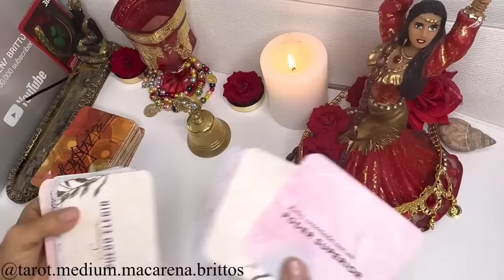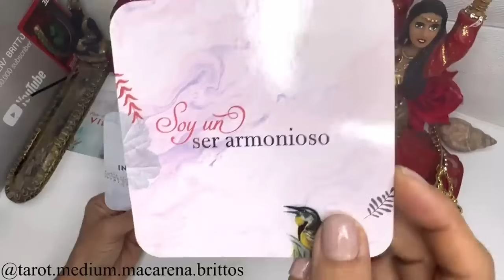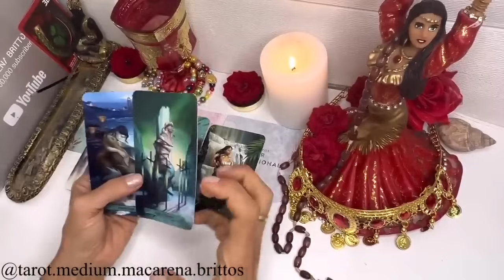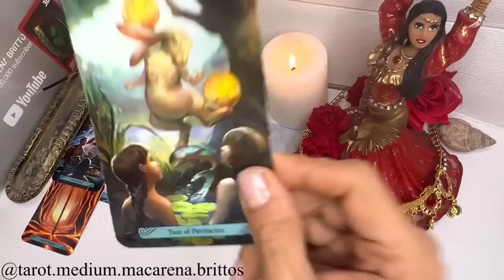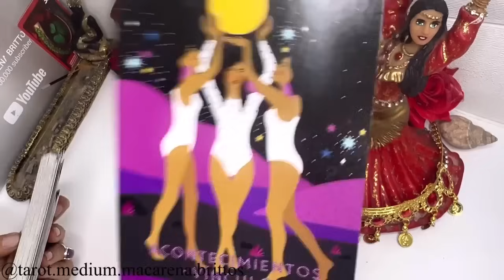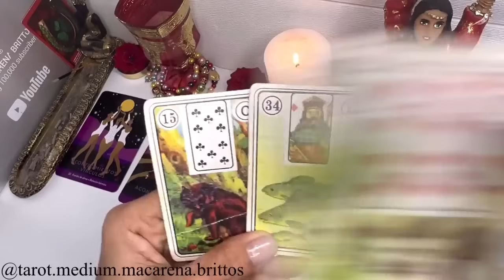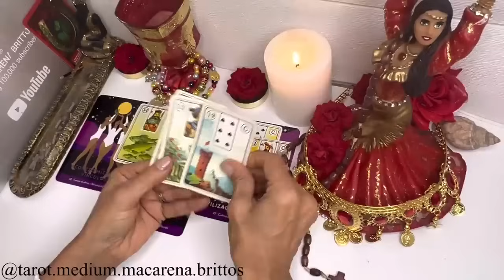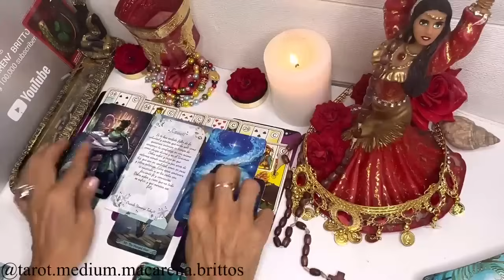VIRGO HOY🔴TU MUNDO CAMBIARÁ EN MENOS DE 48 HORAS🔴EL CIELO TE OTORGA TREMENDA ABUNDANCIA